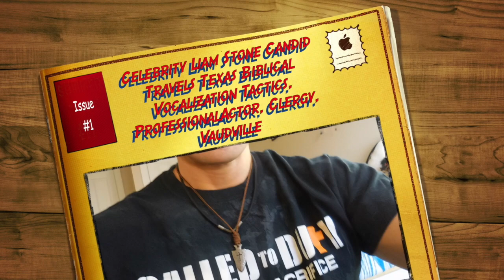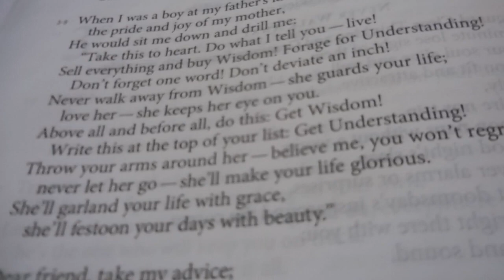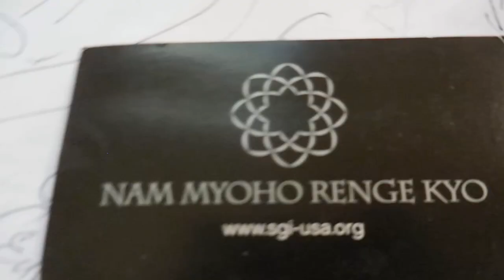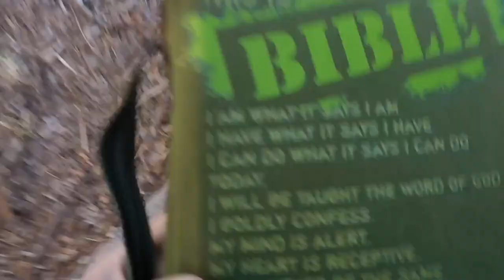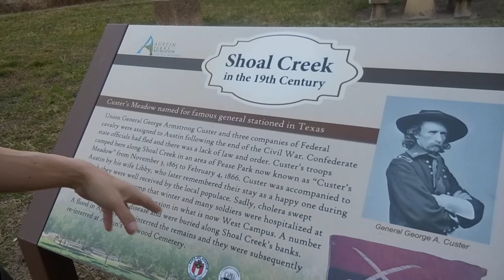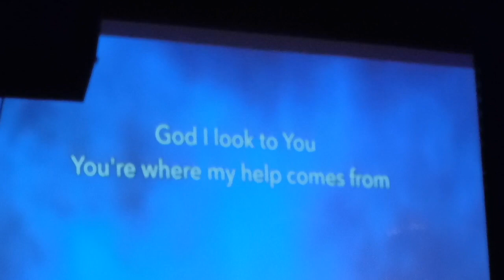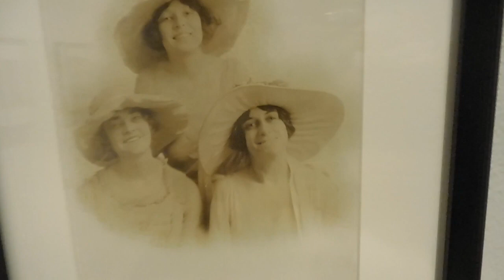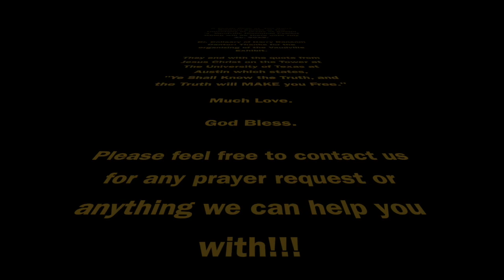Celebrity Liam Stone Candid Travels Texas Biblical Tactics of Professional Actors, Clergy, Vaudville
This video is about Celebrity Liam Stone Candid Travels Texas Biblical Vocalization Tactics, Professional Actor, Clergy, Vaudville  A Lovingly Stoned Production

A Candid Travels Texas Special

Celebrity Liam Stone Candid Travels Texas
Biblical Vocalization Tactics, Professional Actor, Clergy, & Vaudville

Join Celebrity Dr. Liam Stone, Alison , and Maxx as they welcome February of 2018 in Austin, Texas this one fine Sunday in Central Texas.

In this Special Program, Celebrity Dr. Liam Stone shares the Tactical Skill set of vocalization and reading aloud as a main staple of all Professional Actors and Clergy with a Neurological Benefit to the Central Nervous System and fitness benefits for the family at ATX ITAC and Candid Travels Texas fellow travelers.   Then Go and walk at Pease Park and Shoal Creek to the Sticks Village Art Installation that will be taken down in mid February with Alison and Maxx.

Then they end their Sunday by taking everyone to the Evening Worship Service at Austin Stone Church heald in Austin High School.

A Teaser and exciting announcement of a live meet up at The Harry Ransom Center for Memebers  on February, 9, 2018 at 7pm CST for those who love the history of Vaudville.

A Sneak Peak at  The Harry Ransom Center at The University of Texas at Austin  's  Vaudville Historical Exhibit which will be there until July 15, 2018.

Dr. Colleary of Harry Ransom Center: Thanks for the organizing of the Vaudville Exhibit.

They end with the quote from Jesus Christ on the Tower at The University of Texas at Austin which states,
"Ye Shall Know the Truth, and the Truth will MAKE you Free."

Much Love.

God Bless.